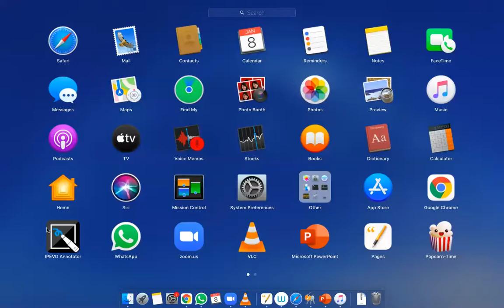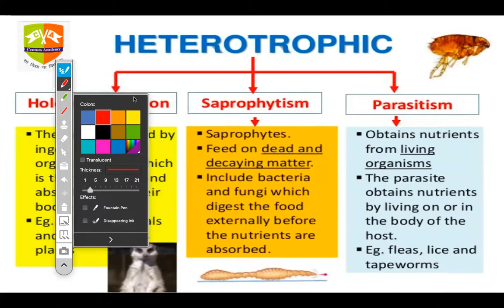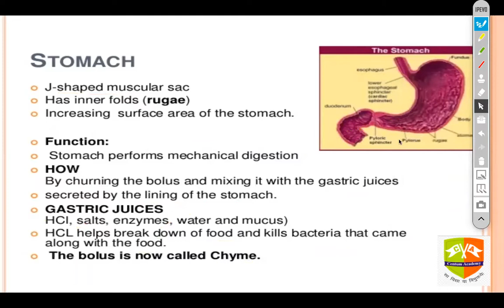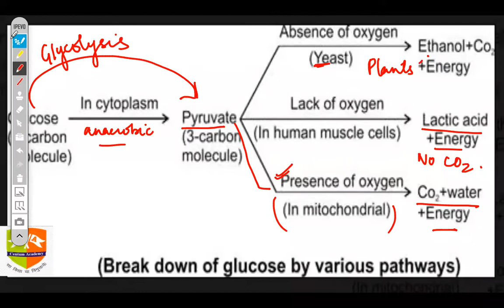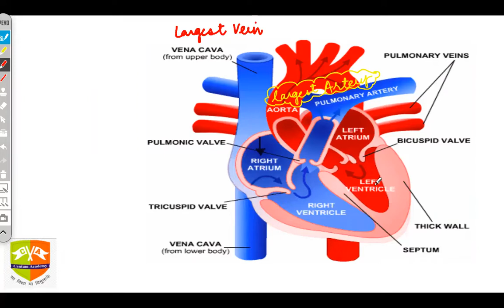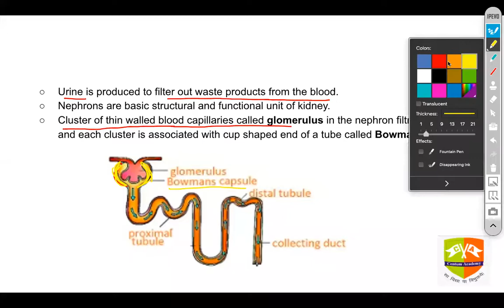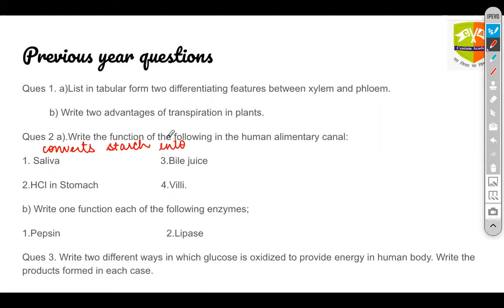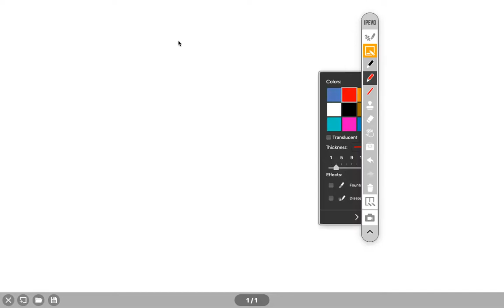Comprehensive Revision Program Grade X CBSE Boards || Biology || Life Processes